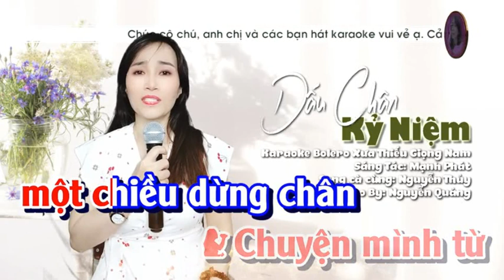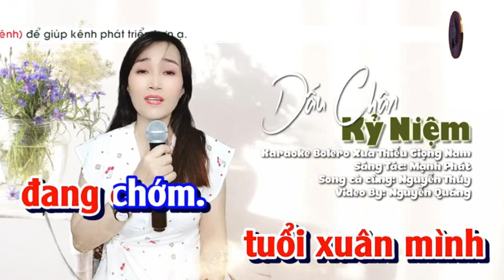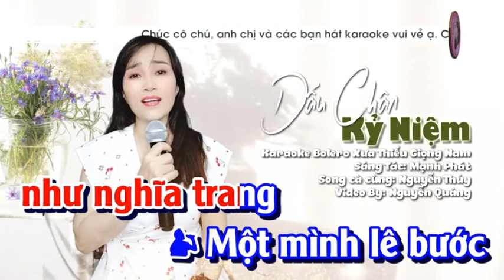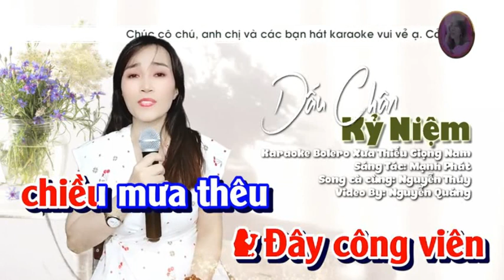Dấu Chân Kỷ Niệm - HOÀNG VĂN & NGUYỄN THỦY